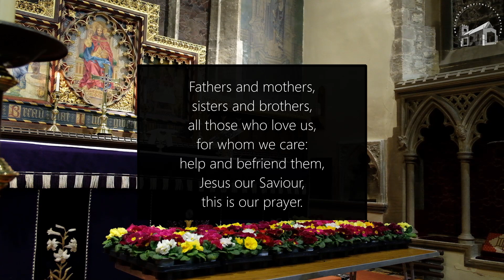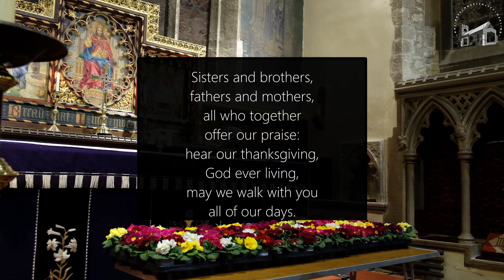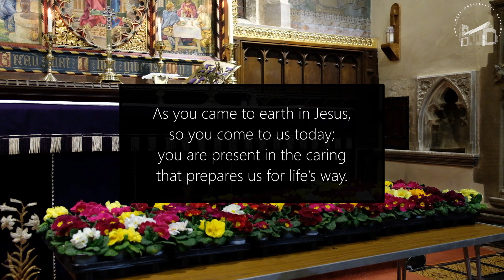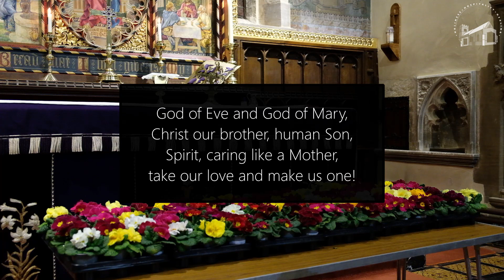Fourth Sunday of Lent Church Service | All Are Welcome!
Revd Mark preaches for the fourth Sunday of Lent.